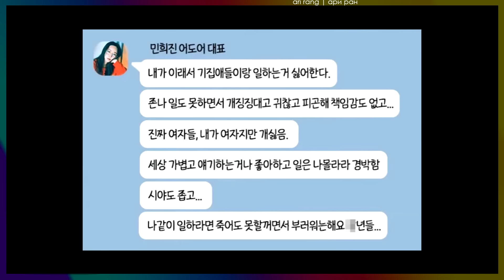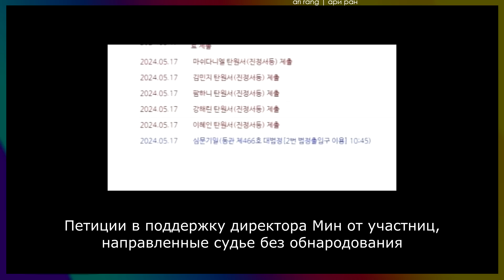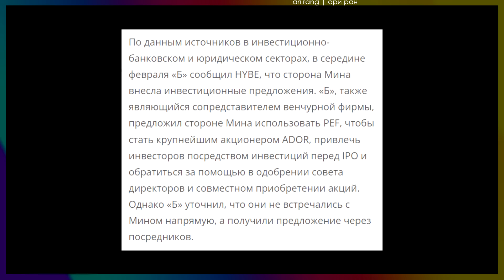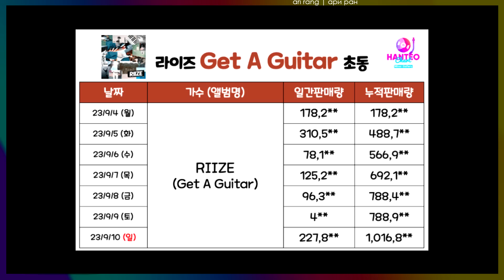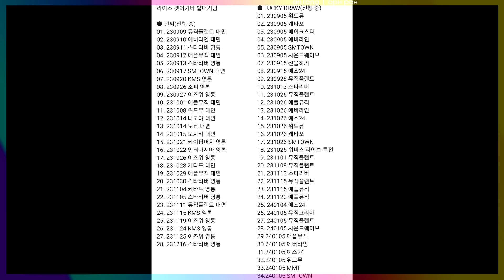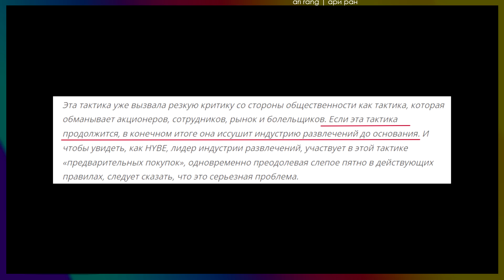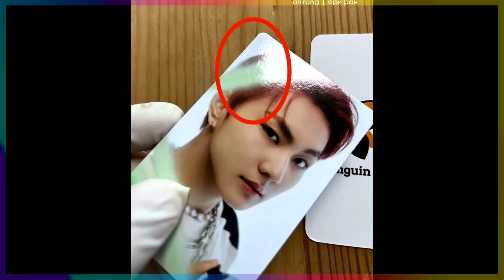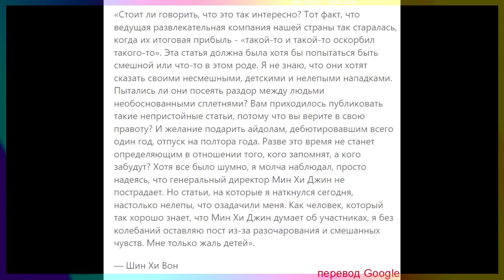ADOR vs HYBE ⚔️ Судебная драма или танцы с бубном? | K-POP НОВОСТИ ARITUBE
Обзор последних новостей о скандале HYBE и ADOR вместе с Ari~